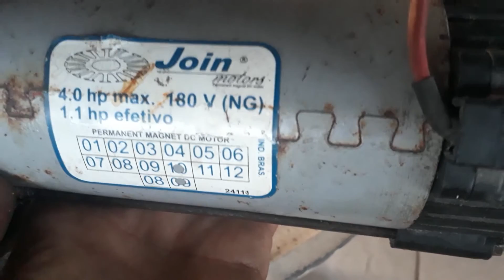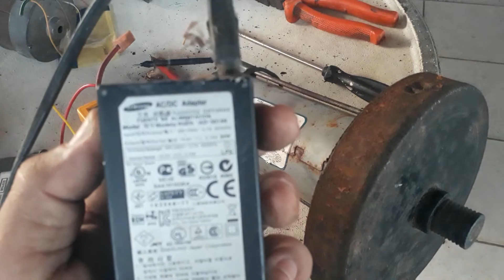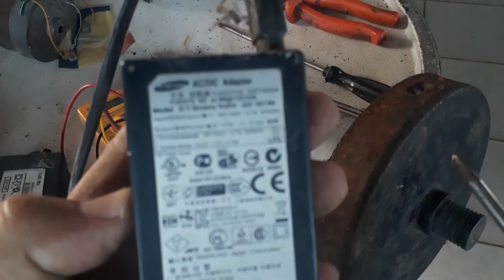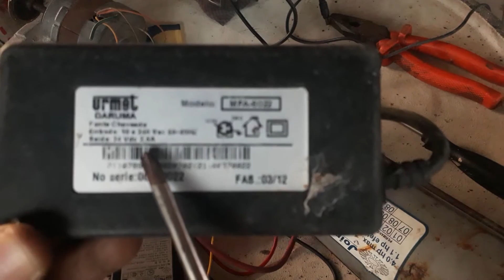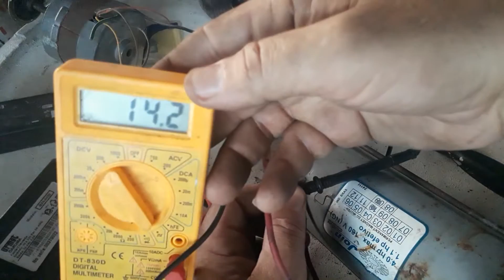Como ligar um motor de ESTEIRA (forma mais fácil)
Uma forma simples de ligar esse motor de corrente contínua de 180 volts. Liguei com uma fonte de 14v entretanto ficou fraco. Liguei com uma fonte de 18v e 3,5A~ mas continuou fraco, mas rodou sem impulso. Já com uma fonte de 24v e 2,5A~ que ficou perfeito. Dá para usa-lo usar em vários projetos. Logo mais irei mostrar em um vídeo usando um banco de baterias.

Meu outro vídeo de como ligar um dimmer em uma lâmpada e em um motor de tanquinho: